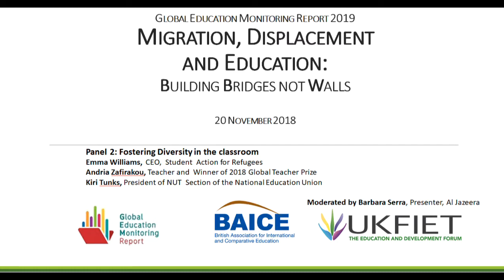Panel 2: Fostering diversity in the classroom - Audio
The panel discusses  the crucial role that education plays in helping migrants settle in new countries and environments. This includes initiatives to develop interactive national curriculum, recruit teachers from diverse backgrounds and provide teacher training programs, which equip teachers to teach students for diverse backgrounds.

Panel moderated by Barbara Serra, Presenter, Al Jazeera

Emma Williams, CEO, Student Action for Refugees
Andria Zafirakou, Global Teacher Prize Winner 2018
Kiri Tunks,  President of  NUT section of  the National Education Union